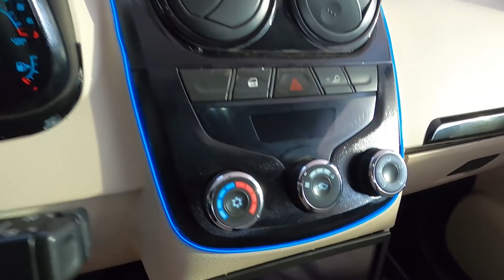AGÊNCIA QUE SÓ VENDE CARRO REBAIXADO EM CAXIAS DO SUL - SÓ BAIXOS MULTIMARCAS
Será que em 2021 vem BMW no canal?
Olhem o que encontrei em Caxias do sul! uma Agência que só vendem carros rebaixados onde eles compram carros originais e montam para vender, já é sucesso!
Quer saber mais? entrem em contato com esses caras